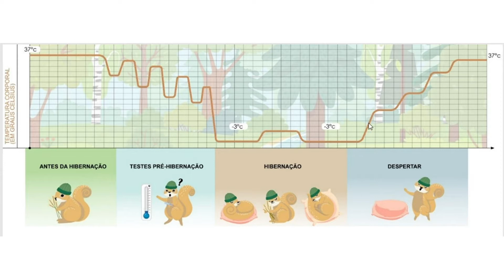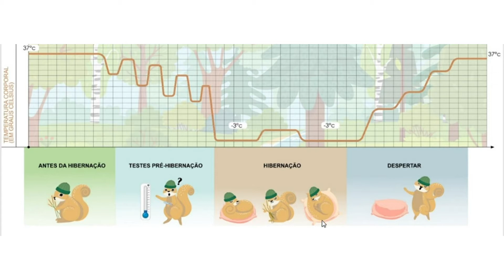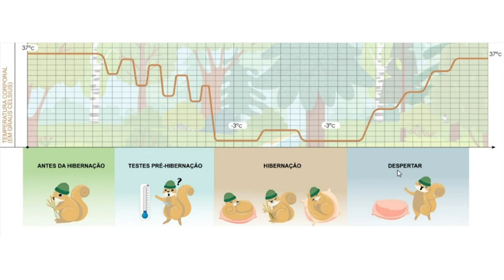POR QUE ALGUNS ANIMAIS HIBERNAM?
Por que alguns animais hibernam? Quais animais hibernam? Aliás, o que é a hibernação de fato? Nesse vídeo eu revelo quais são os animais hibernantes e o que acontece durante a hibernação dos animais.
Segura essa curiosidade que eu vou te contar agora!